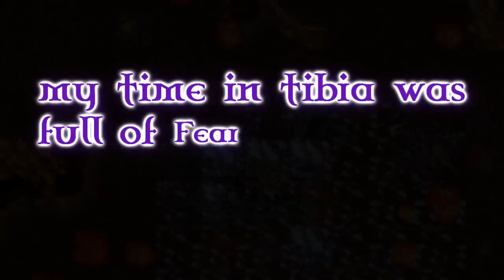Coo - Retirement SlideShow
Unforgettable moments, that made me hella happy, entertained and literary made me LOL
that's only like 5% of the pictures, videos I have recorded during the past 8 years of playing Tibia. sadly It was hella hard to put them all in. technically and physically :(
I will keep playing, that's for sure, but not like I used to.
I will be back! there's no question about that xD!